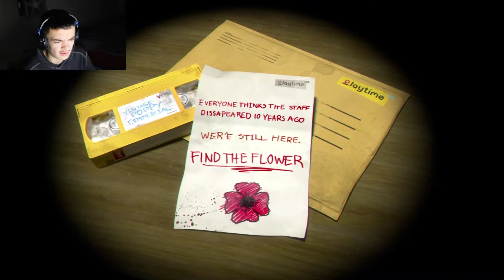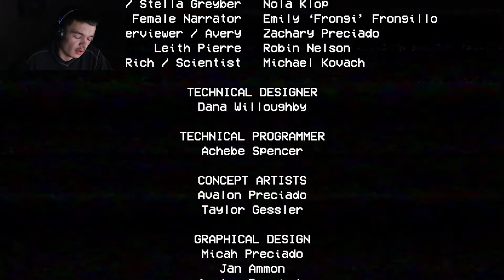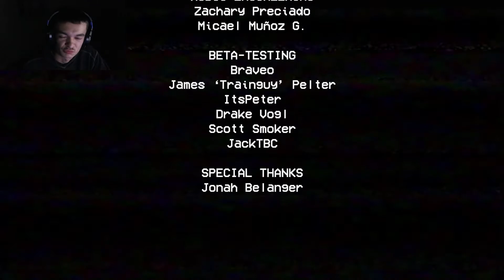SCARY Evil Toy Gives Me A HEART ATTACK [Poppy Playtime]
Playing my FIRST horror game EVER causes me to have a HEART ATTACK. THIS GAME IS SO SCARY!

✔️This is my FIRST horror game I have EVER played and dear LORD it was terrifying. I have NEVER liked horror games so this is extremely different from my normal gameplay. It's also the first horror game on this channel! It's not the typical COD Zombies video but I thought that the channel could use a little switch up ( because Vanguard zombies is doo-doo right now ). So if you guys like this video and would like to see me nearly die again, make sure to let me know by liking the video or comment what you think about it! ❤️

I love trying new games. I would like to continue to play horror games but I'm always willing to try new things!

If you enjoyed the video and want to see more, click the Like button below!